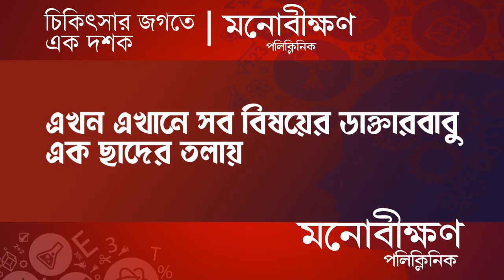Lalgola Arrest : লালগোলায় পাচারের আগেই উদ্ধার হেরোইন গ্রেপ্তার এক ব্যক্তি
Lalgola Arrest : লালগোলায় পাচারের আগেই উদ্ধার হেরোইন গ্রেপ্তার এক ব্যক্তিmadhyabanganews

Madhyabanga News